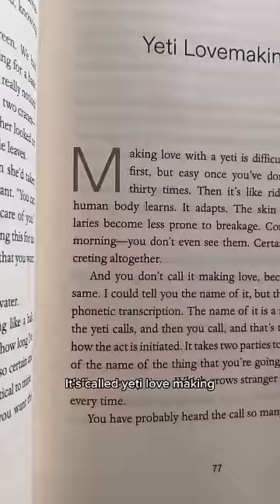always check what your book says before you post it on bereal